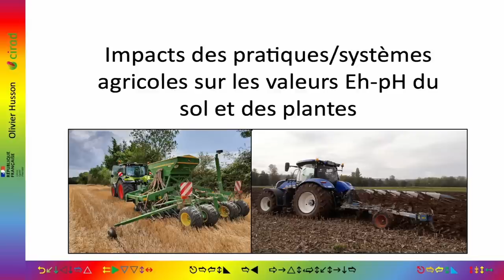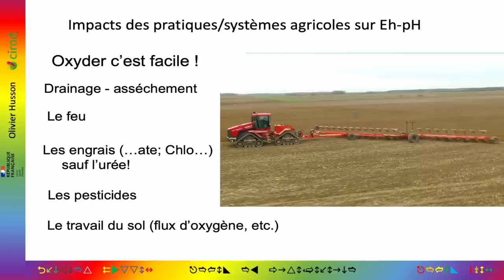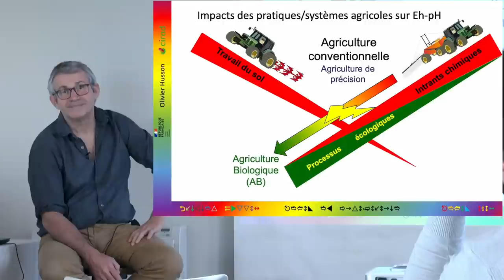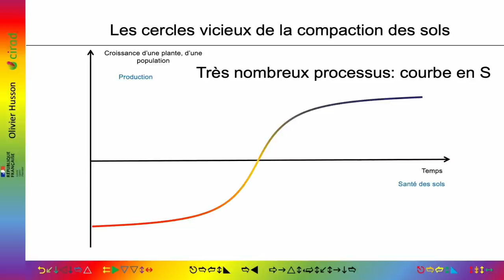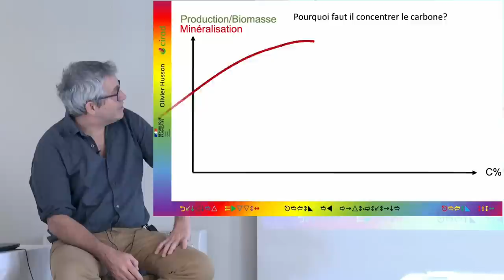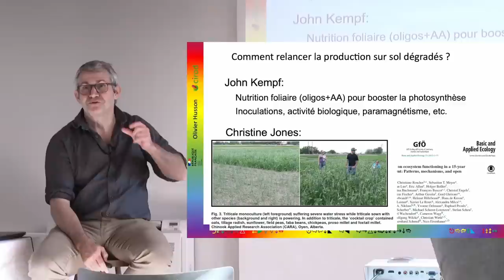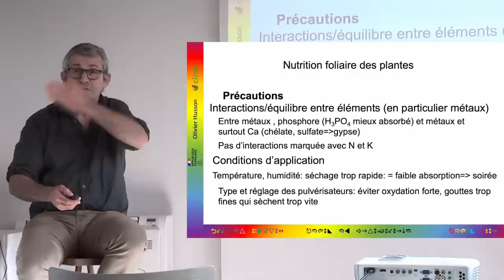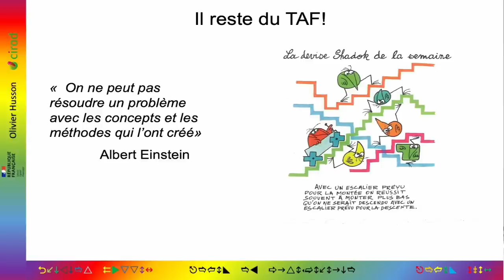Olivier Husson 5/7 : Impacts des pratiques agricoles sur le Redox-pH